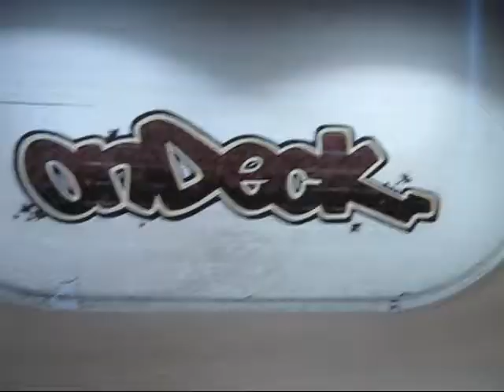Jacob Gagné and Noum @ Ondeck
alone in the ondeck mini ramp.
Noum=Jean-Christophe Robert Gosselin. the reborn skater from the 80's
song: Yes-Owner of a Lonely Heart